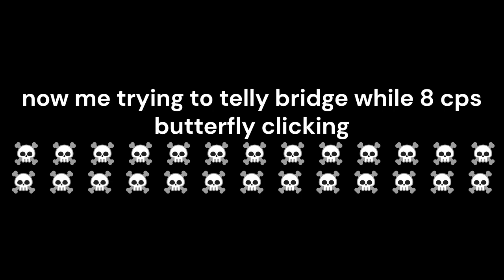me as a child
IDC how bad this video is